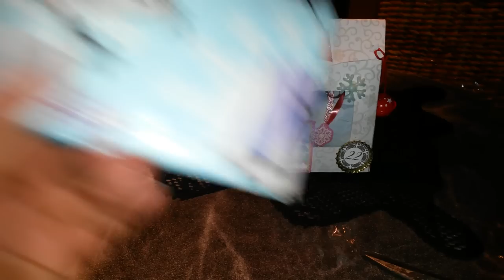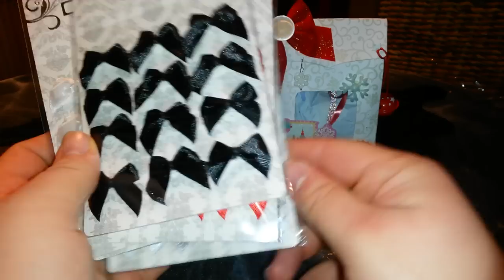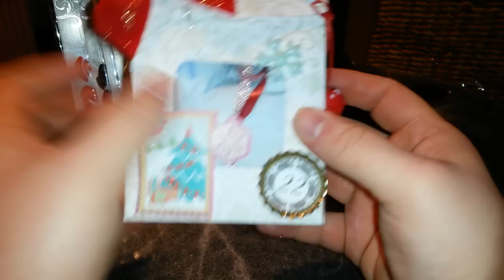Adventskalender von Swantje | Türchen Nr.22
Hallo ihr lieben, heute gibt's Türchen Nr.22